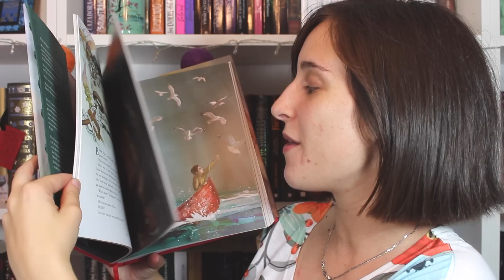Mi colección de Harry Potter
Mi colección de Harry Potter al completo. Películas, libros en ingles y español, pijamas, zapatillas, funkos, llaveros. ¡Harry Potter al completo!

Puedes seguirme desde